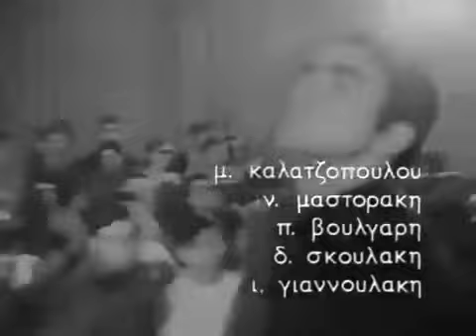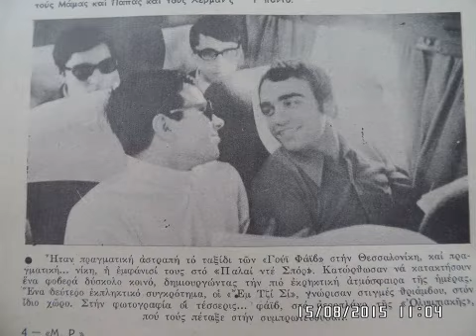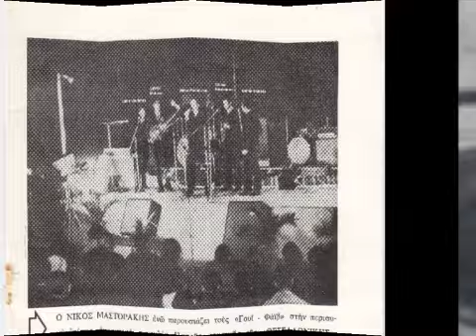Demis Roussos (1966) - vocalist of WE FIVE (Greek band)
Before joining Vangelis, and with Lucas Sideras and Argiris Koulouris form the band Aphrodite's Child, Demis Roussos was a member of a Greek band which name was WE FIVE. This band was formed by Demis Roussos (vocals and bass), Spyros Metaxas (vocals and guitar), Alekos Karakantas (guitar), Makis Saliaris (drums), Lakis Vlavianos (keyboards).  Demis Roussos doesn't sing as lead singer in all of the tracks in this video. So, we have: WHEN A MAN LOVES A WOMAN (track 1 - Demis as lead vocalist), then WILD THING (track 2 - Demis as lead vocalist), BLACK IS BLACK (track 3 - Demis sings with Spyros Metaxas), PAINT IT BLACK (track 4 - Spyros Metaxas as lead vocalist), LADY JANE (track 5 - Spyros Metaxas is the lead vocalist), DO YOU WANNA DANCE (track 6 - Spyros Metaxas is the lead vocalist), FROM HOME (track 7 - Demis Roussos is the lead vocalist), DON'T BRING ME DOWN (track 8 - Demis Roussos is the lead vocalist), PAPERBACK WRITER (track 9 - Spyros Metaxas is the lead vocalist), SUNNY AFTERNOON (track 10 - Spyros Metaxas is the lead vocalist), PERCUSSION GALORE (track 11 - they play a percussion together).